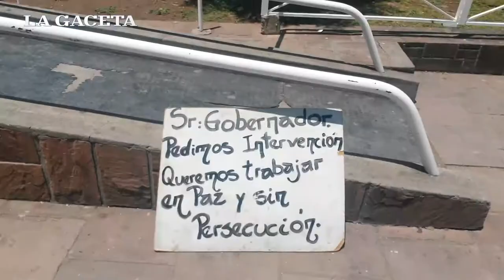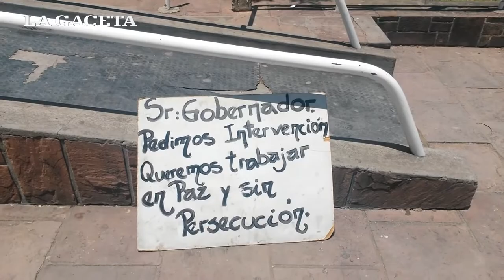Conflicto en el Hospital San Bernardo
Trabajadores de Fundación Trabajo y Solidaridad piden pase a planta permanente